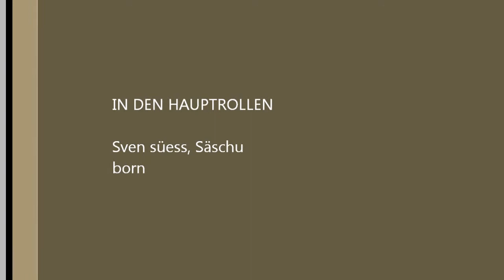Flühli crew 2011-2012 part 2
schissdräck